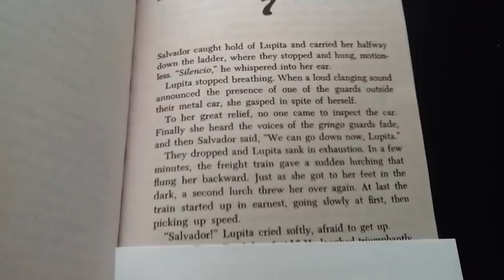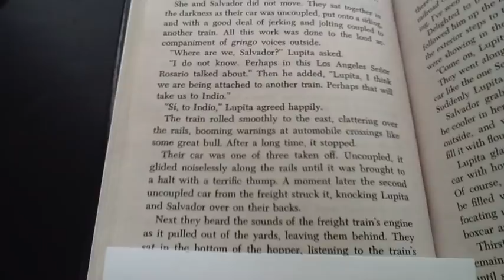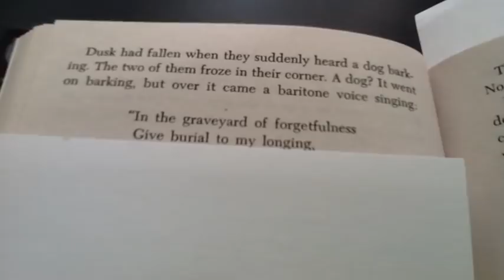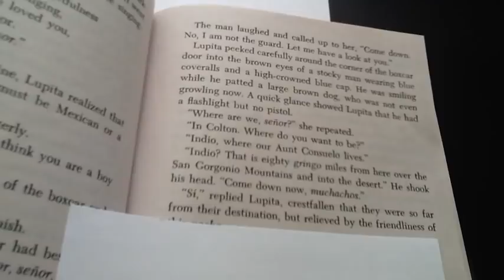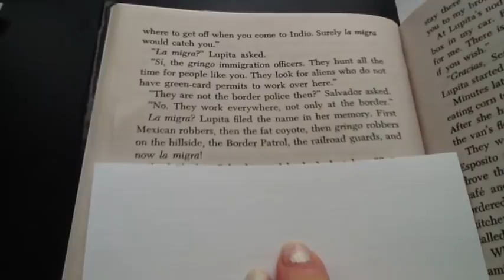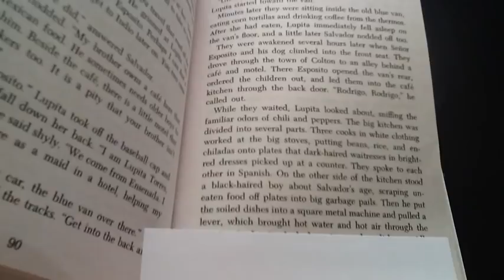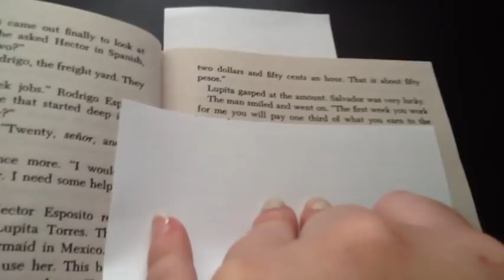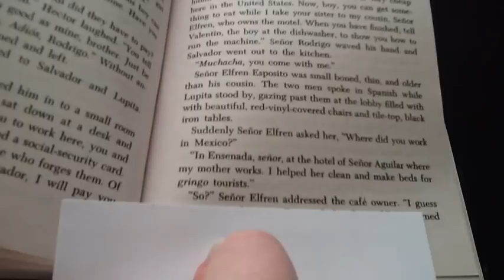Lupita Mañana Chapter 7, Part 1